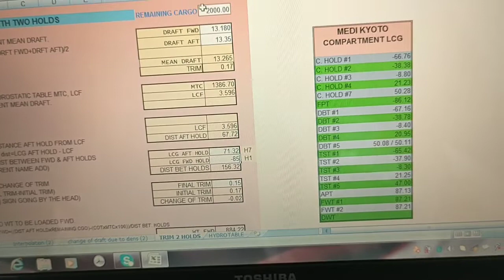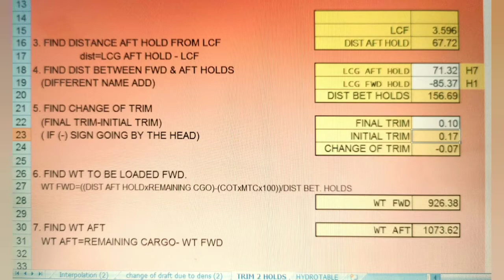Trimming With 2 Holds(Shout out ky Oscar Te, wait lang kunti sa canada grain fm for upload nalng)tks